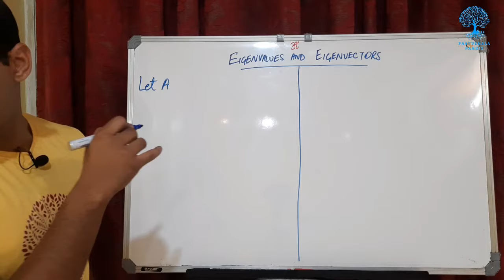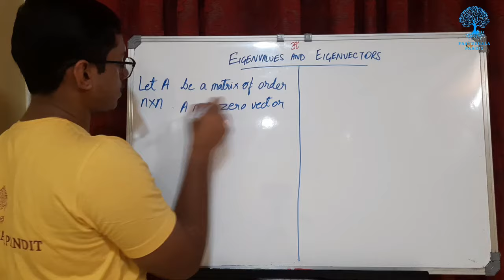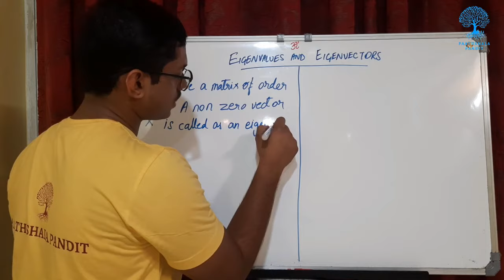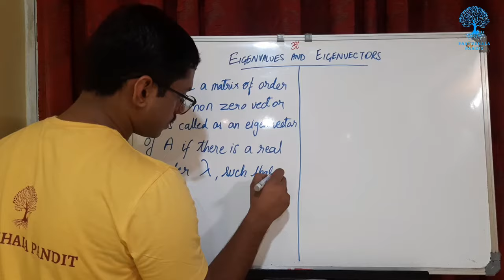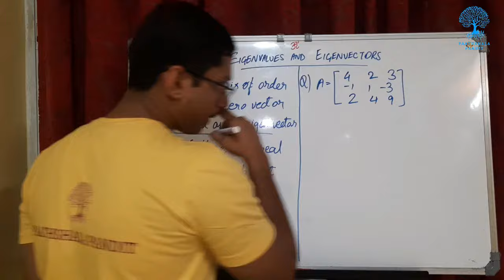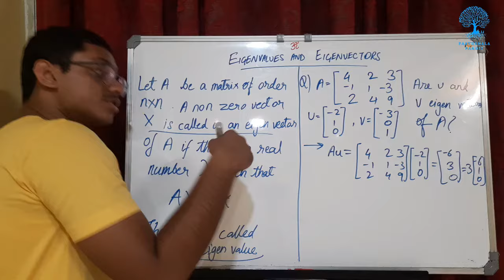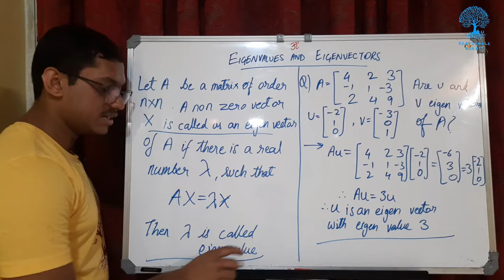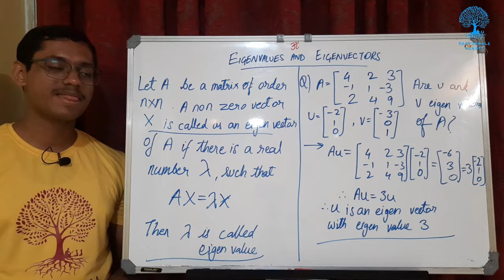Eigen values and Eigen vectors | Engineering Mathematics - PAATHSHALA PANDIT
Hello everyone
I am Ayus Bhattacharya
This video is an introduction to an important concept: Eigen vectors and eigen values.

Do check the meme at the end, but only after studying :)

Hope you like the video and learn from it. For any doubts, don't hesitate to post it in the comment section. Thank you.

Background tune source: Pixabay